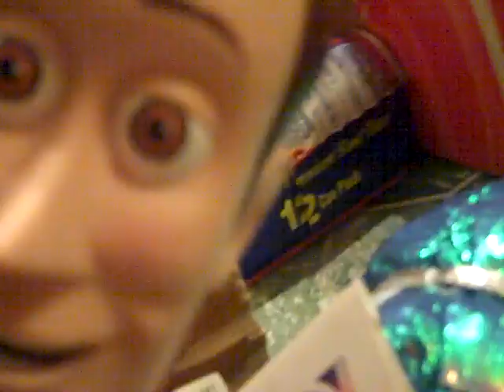super mario figures episode 3# pizza dilemma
Mavy and Braden team up and play a Toy Story Video game.